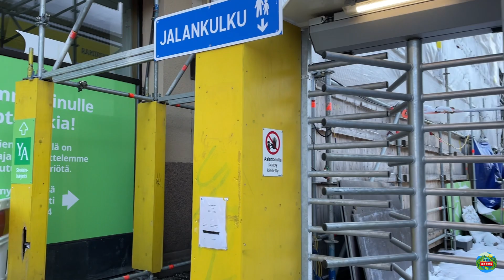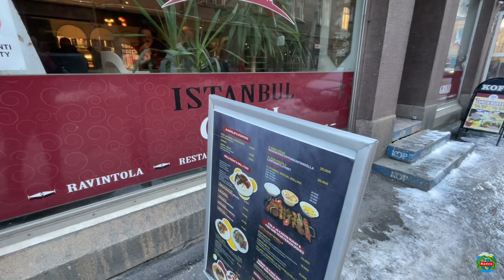Helsinki Finland Travel Vlog - | The Happiest Country on Earth | Part 2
Helsinki Finland Tour  -Part 2 | The Happiest country on Earth also called the land of thousand lakes |

Helsinki, the capital city of Finland, is a vibrant and modern metropolis nestled on the shores of the Baltic Sea. With its unique blend of rich history, cutting-edge design, and natural beauty, Helsinki offers visitors a captivating experience.

Founded in 1550 by King Gustav I of Sweden, Helsinki has evolved into a dynamic cultural hub while retaining its distinct Nordic charm. The cityscape seamlessly integrates historical architecture with contemporary designs, exemplified by landmarks such as the neoclassical Helsinki Cathedral and the innovative Kiasma Museum of Contemporary Art.

Helsinki's waterfront location shapes its character, providing opportunities for scenic walks along the shorelines and leisurely cruises to nearby islands. The city's numerous parks and green spaces offer respite from urban life, inviting residents and visitors alike to relax and enjoy nature.

Cultural diversity thrives in Helsinki, reflected in its culinary scene, which boasts a fusion of traditional Finnish dishes and international flavors. The bustling markets, such as the historic Market Square and the lively Hakaniemi Market Hall, are ideal places to sample local delicacies and artisanal products.

As the political, economic, and cultural center of Finland, Helsinki hosts a variety of events and festivals throughout the year, celebrating everything from music and art to food and design. Visitors can immerse themselves in the city's vibrant cultural tapestry by attending concerts, exhibitions, and performances.

With its efficient public transportation system, including trams, buses, and ferries, Helsinki is easy to navigate, making it convenient for exploring its many attractions. Whether strolling through the picturesque streets of the historic district or taking in panoramic views from the iconic Helsinki SkyWheel, there's always something new to discover in this dynamic Nordic capital.